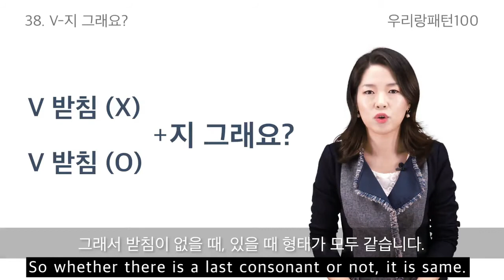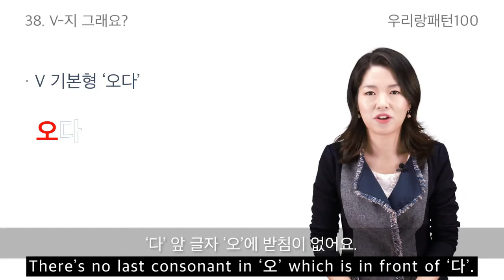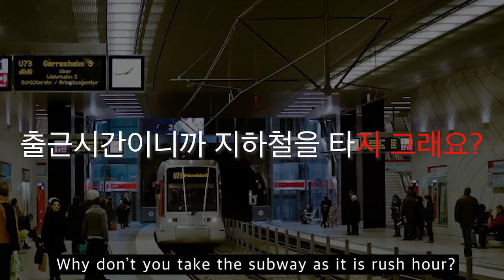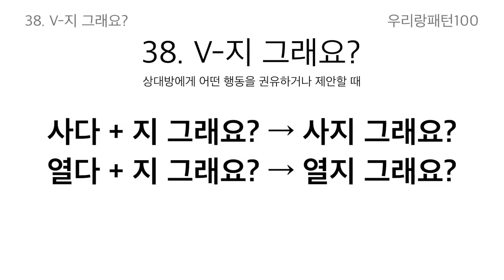【ENG sub | 100 Essential Korean Grammar】 37. V-으시겠어요? | TOPIK Lesson | Woorirang Pattern 100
😃 Let's study Korean with Woorirang Pattern 100 lecture🎉👏👏

Today, we are going to study Pattern no.37 [ V-으시겠어요? ].

37. V-으시겠어요? [ 제안, 추천 ]

- 질문이나 제안을 공손하게 말하는 표현
The pattern "V-으시겠어요?" means "Would you ~?, Why not~?" which is an expression to ask a question or suggest something politely.

예문) 방을 예약하시겠어요?
After class, you can review the grammar with [KPOPx우리랑패턴] video on the channel playlist.